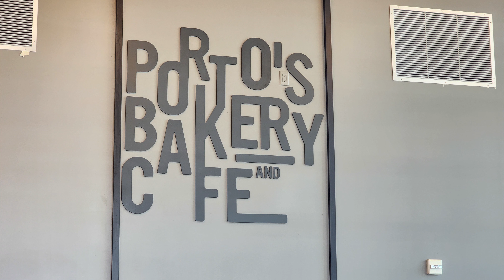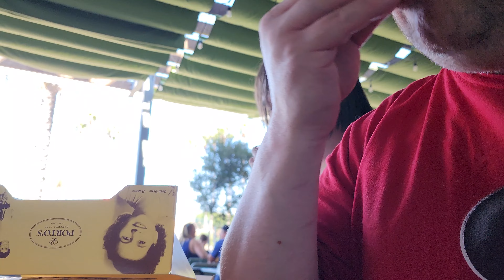Porto's Bakery and Cafe Buena Park, California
Adam takes a trip to Porto's Bakery and Cafe, located in Buena Park, California. I've heard much about the place, and the reviews were all good. Thus, I decided that, since I was in the area, and the place had not yet been installed into Downtown Disney, that I should check it out, and try it for myself.

The place was very large inside, which was a surprise! I don't know how they expect to make one that compares to this in the footprint of the old La Brea Bakery in Downtown Disney, because this place is large enough to qualify as almost cavernous!

The food was good.
The drink was not what I ordered, but the reason for that was because the place lost power while they were making my drink order, and they couldn't finish it. Because of that, they allowed me to trade in my drink order for a bottled variety.

The vast selection of breads and pastries here will not soon be forgotten. I couldn't believe that I was seeing it upon entering the store.